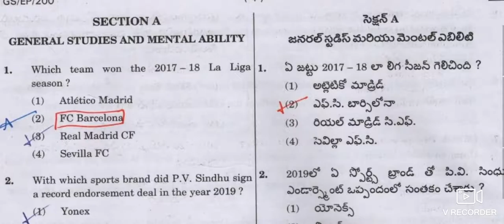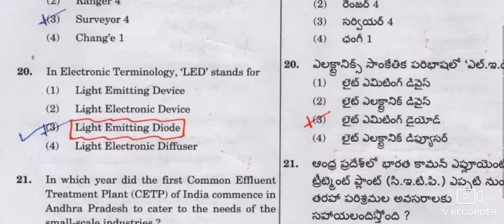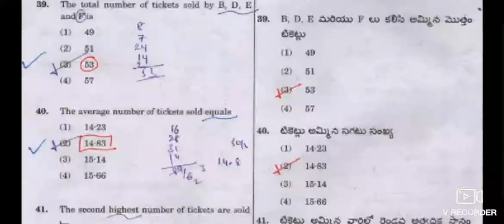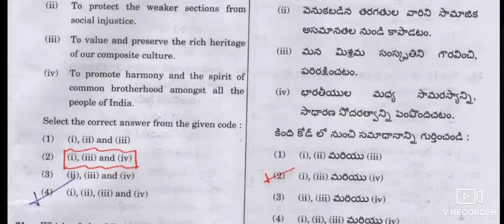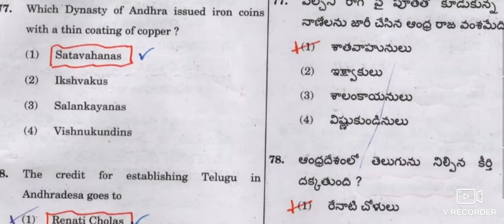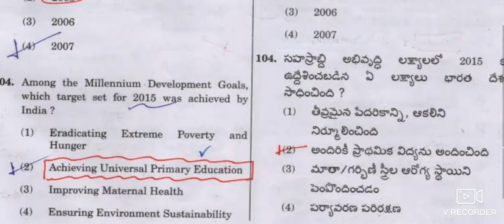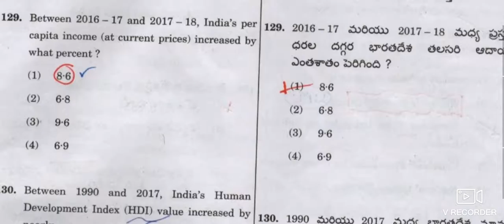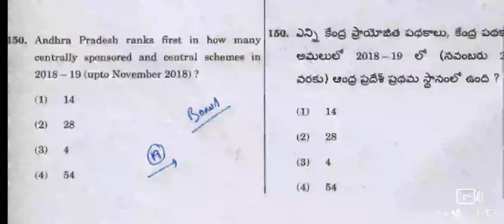APPSC GROUP 2 EXAM PAPER 05 MAY 2019 IN TELUGU EXPLANATION